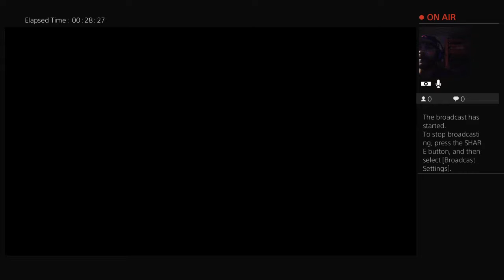WW II HARDCORE, MULTIPLAYER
WW II MULTI-PLAYER